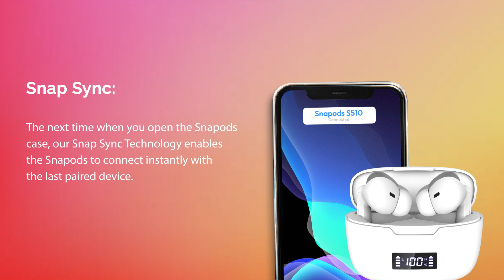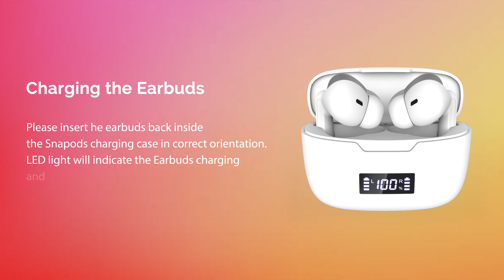SnapUp | Snapods S510 | Walkthrough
How to use Snapods S510, a step-by-step guide.